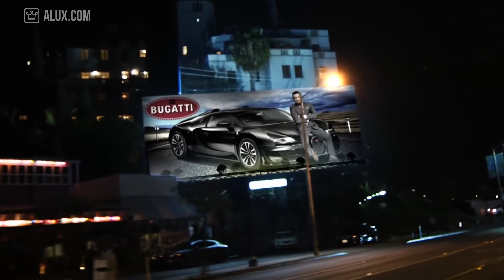15 Things You Didn't Know About Conor McGregor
In this Alux.com video we'll try to answer the following questions:
What was Conor McGregor's previous job?
What is Conor McGregor's net worth?
Who makes Conor McGregor's suits?
Who signed Conor McGregor?
When did Conor McGregor started his MMA career?
What records does Conor McGregor hold?
What movie rolls did Conor McGregor passed?
What is Conor McGregor's favorite car?
Why did Conor McGregor had to hire extra security?